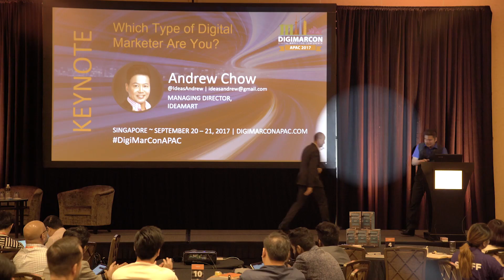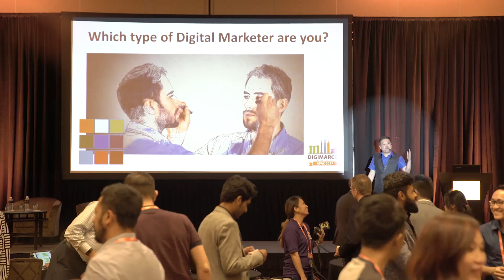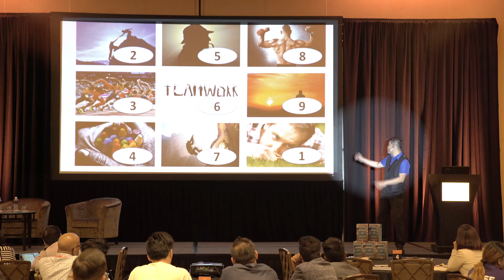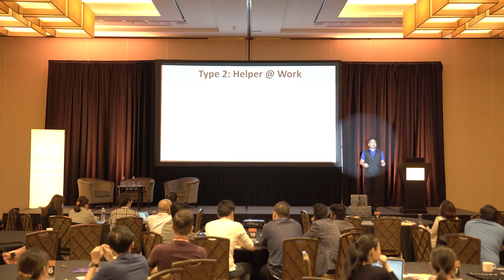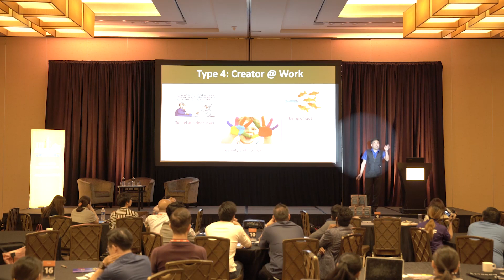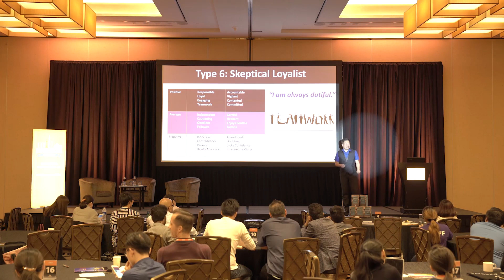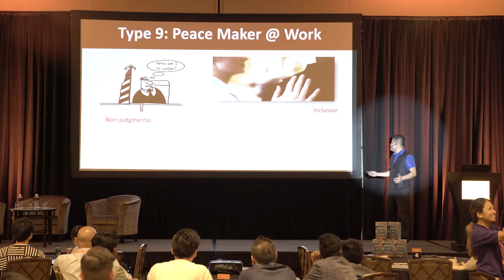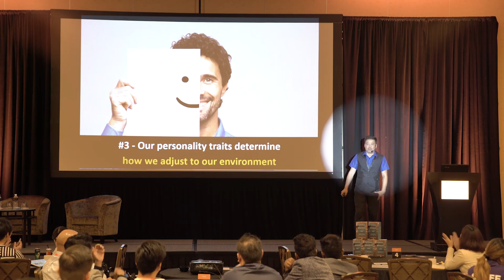Which Type of Digital Marketer Are You? - Andrew Chow @ Digimarcon